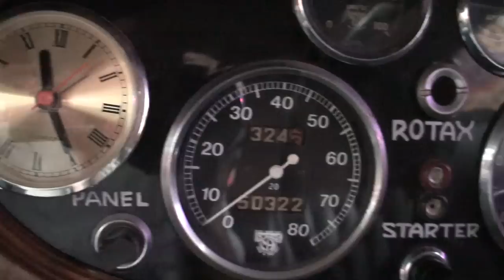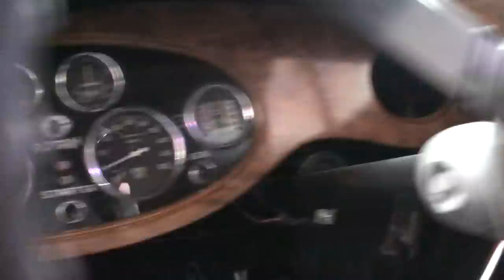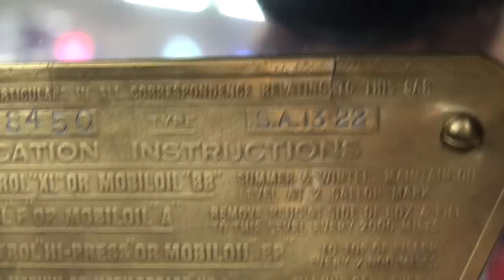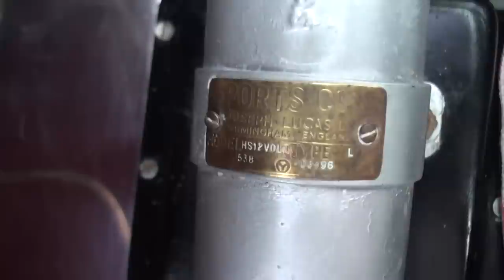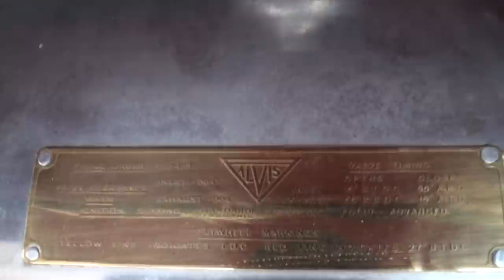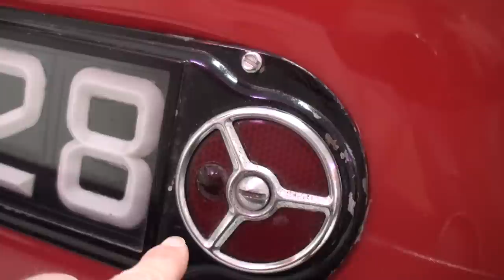1936 Alvis Drophead Coupe Convertible in Red & Engine Sound on My Car Story with Lou Costabile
On "My Car Story" we're in Phoenix AZ at The Martin Auto Museum on 1-16-18.

We're looking at a 1936 Alvis Drophead Coupe Convertible in Red Paint.

The car's a part of the Martin Auto Museum.  Mel Martin the Owner of this car shares information regarding his car.  He’s had this one since 2017.

To see more cars from the Martin Auto Museum, go to YouTube.com and type in “My Car Story with Lou Costabile” or go When in Arizona, they are located at 17641 N. Black Canyon Rd, Phoenix, AZ 85023, and they are open Thursday, Friday & Saturday from 10am to 5pm.